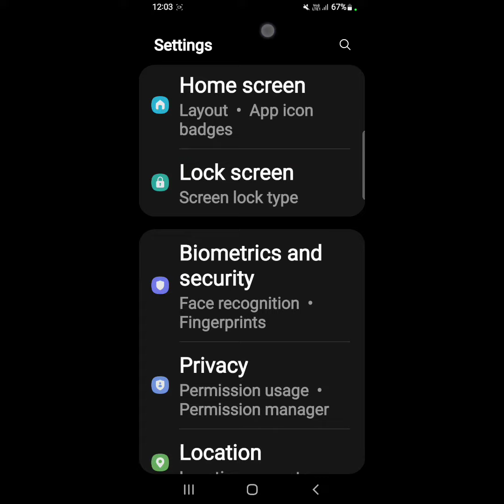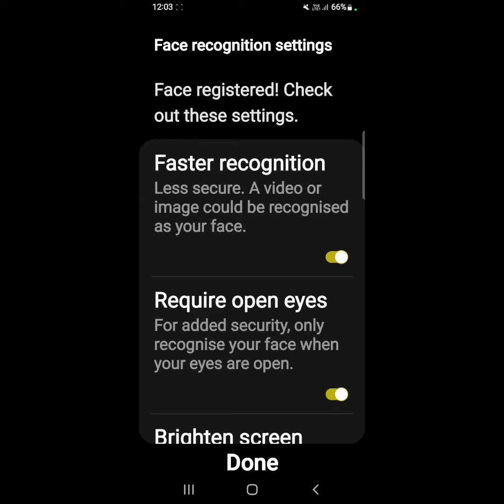How to set face lock in Samsung Galaxy A70s || Samsung Galaxy A70s me face lock kaise set kare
Hello dosto, aaj maine is video ko bataya hai ki Samsung Galaxy A70s me face lock kaise set kare, dosto  Samsung Galaxy A70s me face lock set karna bahut aasan hai. Agar aap bhi janna chahate hain ki Samsung Galaxy A70s me face lock kaise lagaye to is video ko pura dekhiyega, thanks friends.

How to set face lock in Samsung Galaxy A70s
Samsung Galaxy A70s me face lock kaise set kare
How to set face lock on Samsung Galaxy A70s
Samsung Galaxy A70s me face lock kaise lagaye
Samsung Galaxy A70s me face lock kaise lagate hain
Samsung Galaxy A70s me face lock kaise set karte hain
Samsung Galaxy A70s face lock
Samsung Galaxy A70s
Face lock